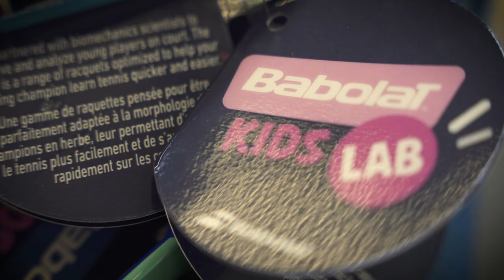Kids Tennis: Pedagogic Approach | Babolat Kids